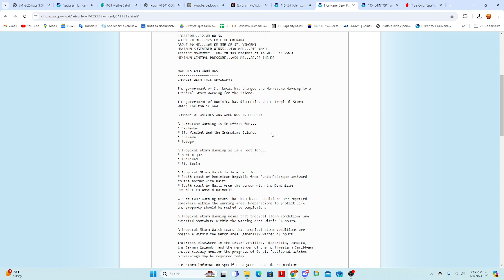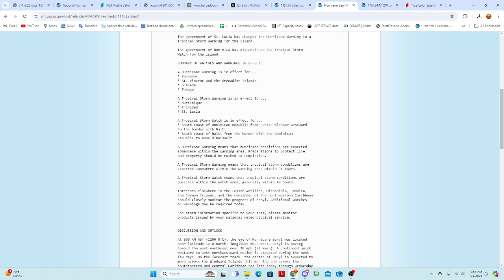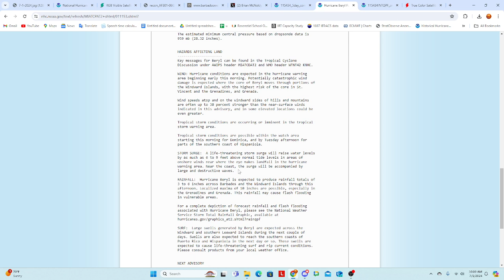Hurricane Beryl Making Historic Landfall In The Caribbean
In this video, I provide an update on Hurricane Beryl as it is about to make a historic landfall in the winward islands as a Category 4 Hurricane.